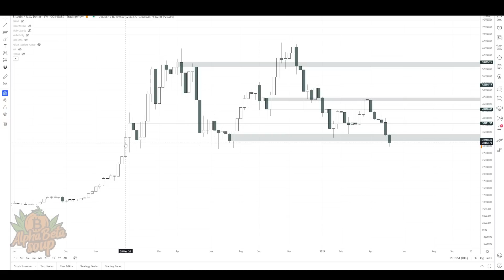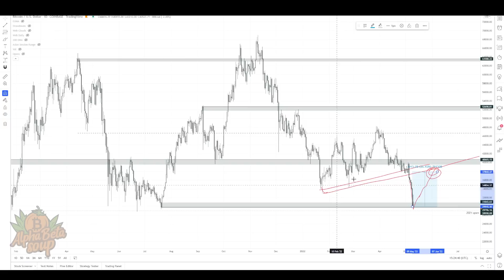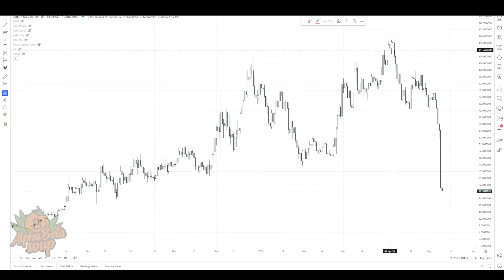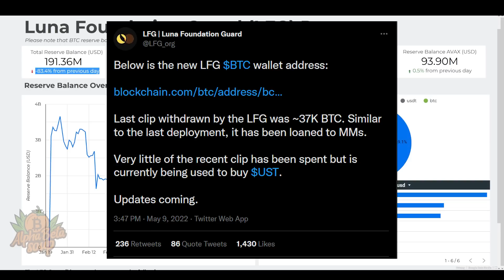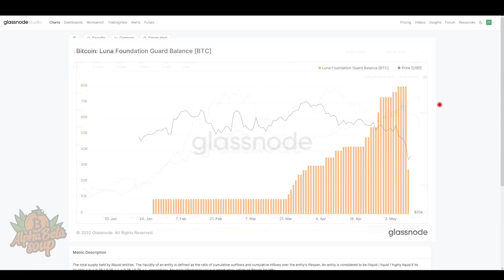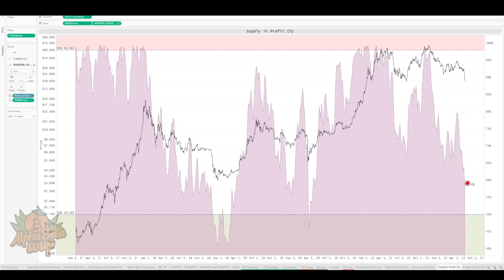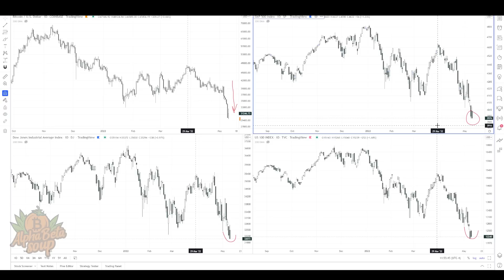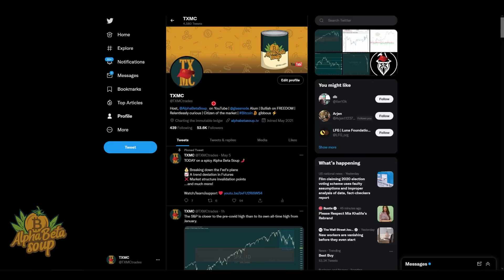Bitcoin + Stocks PLUMMET as the Luna PONZI COLLAPSES! Examining the Fallout + A Look Ahead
You can send BTC (preferred), ETH, or XRP using any PayID supported wallet.

00:00 Introduction
01:00 Bitcoin Price Chart
07:37 Stock Market Indices
08:59 UST Dollar Peg
09:46 Luna Price Chart
10:37 Luna Foundation Reserves
11:43 Exchange Netflow Volume
14:04 Illiquid Supply
17:33 Spent Volume Age Bands
18:40 Percent Supply in Profit
21:03 Overall Assessment
24:23 Conclusions / Twitter